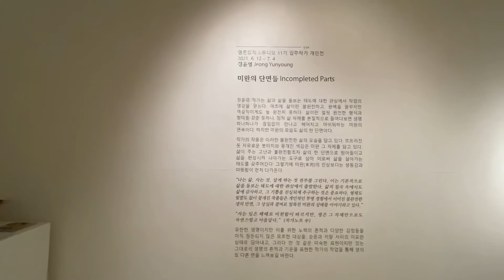2021 영은창작스튜디오 11기 정윤영 개인전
✨영은창작스튜디오 11기 정윤영 작가의 ‘미완의 단면들 Incompleted Parts’ 展을 진행중입니다.✨

전시장소 : 제 4 전시장
관람시간 : 수-일 10:30 - 18:00 (월,화 휴관)

영은미술관은 코로나-19예방과 확산 방지에 협력하고, 안전한 관람문화를 위해 온라인 전시보기도 함께합니다☺